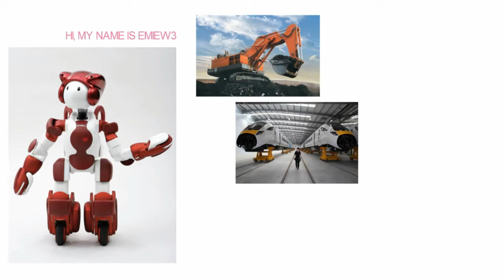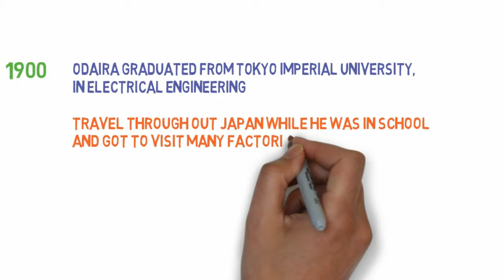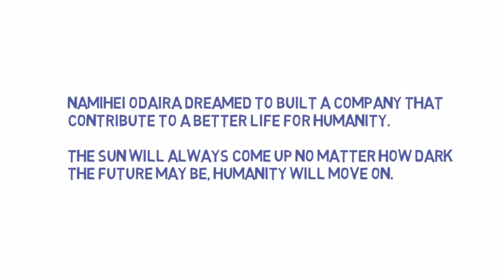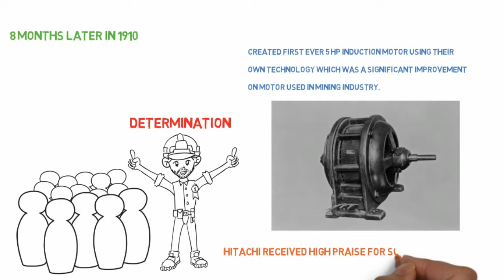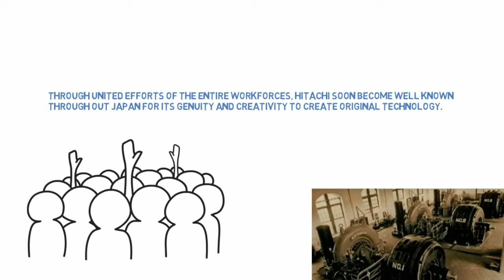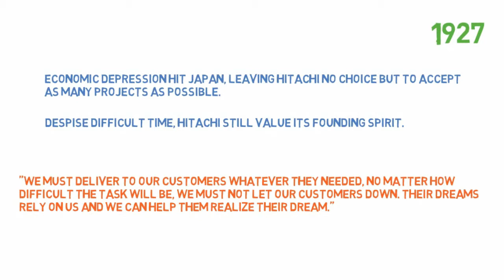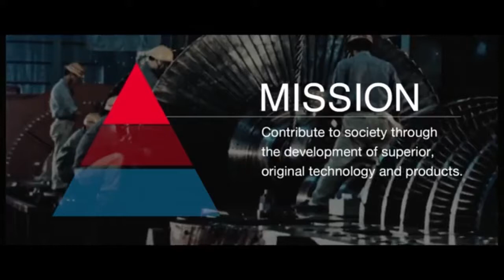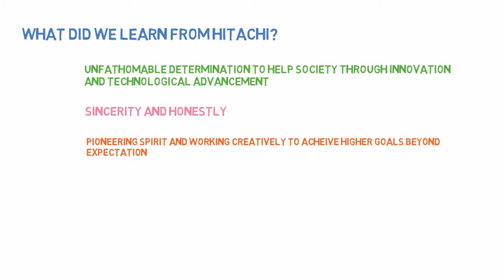Hitachi Contemporary Management presentation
NIDA EMBA30 (Contemporary Management)